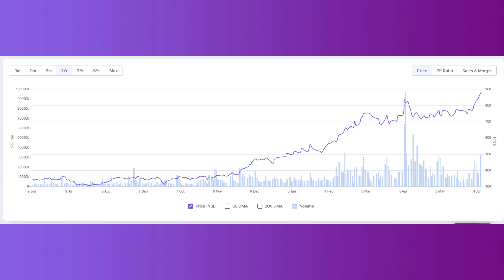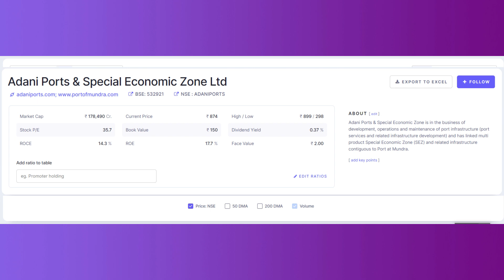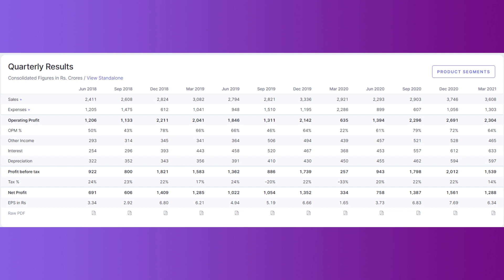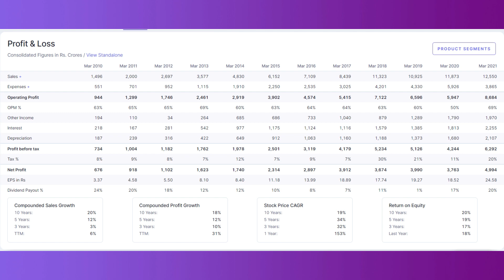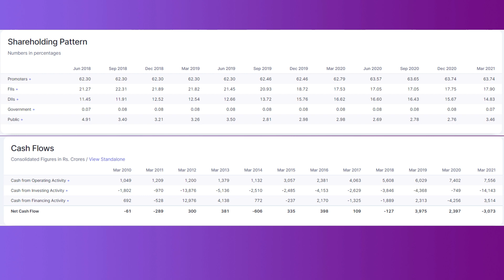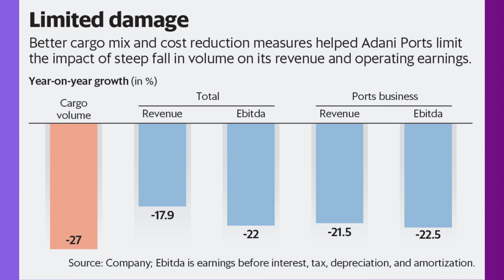ADANI PORTS SHARE ANALYSIS | ADANI PORTS STOCK ANALYSIS | ADANI PORTS SHARE LATEST NEWS│STOCK TARGET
ADANI PORTS SHARE ANALYSIS | ADANI PORTS STOCK ANALYSIS | ADANI PORTS SHARE NEWS | ADANI PORTS STOCK